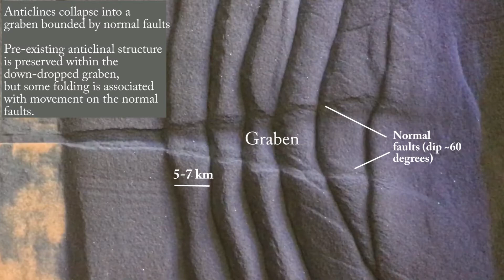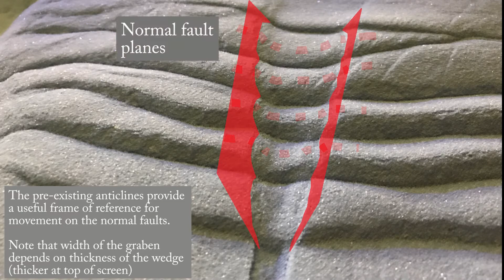Identifying thrust faults and normal faults: Triton Bay, West Papua (northwest New Guinea)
A simple video showing what it looks like when normal faults cut across older structures related to thrust faulting. Triton Bay's rectangular shape is the result of the graben that hosts it. In Google Maps Terrain, it's easy to see the crests of anticlines that have collapsed/subsided with development of the graben.